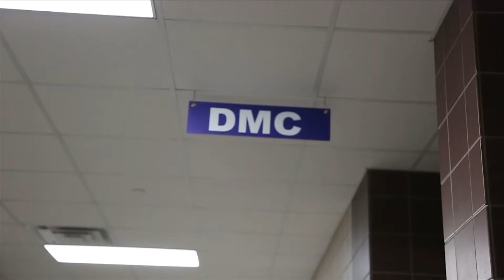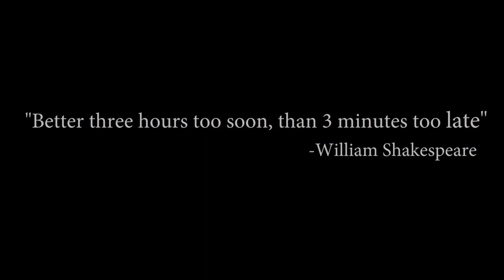ep 5 OB Cut